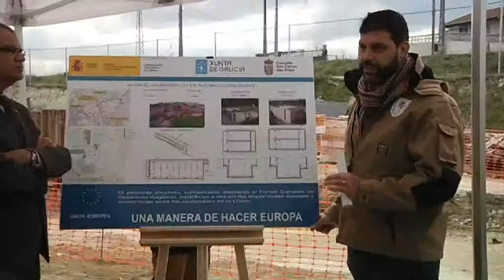Visitas obras EDAR Pereiro y saneamiento San Cibrao